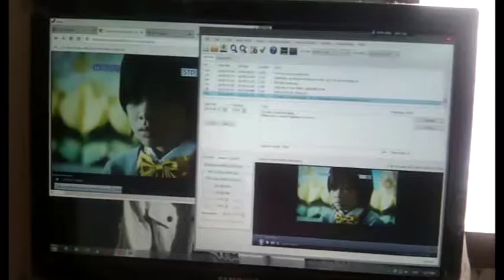NEWBIE in this stuff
Hey you! Yes, you! SHARE the video if you like. (^_^)

This is my first time making a subtitle for my mom. To be honest, it ain't fun. It's so tedious. I still have to finish it for her though. I can only work on this subtitle during the day because if I'll do it at night, I think I won't be able to sleep. hahaha! I'll announce it on I'm done with the English subtitle.